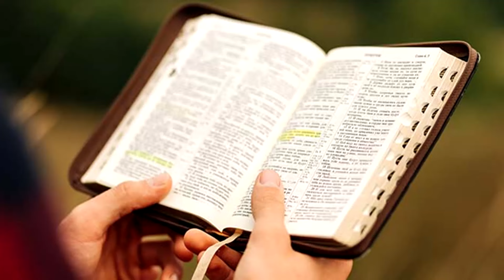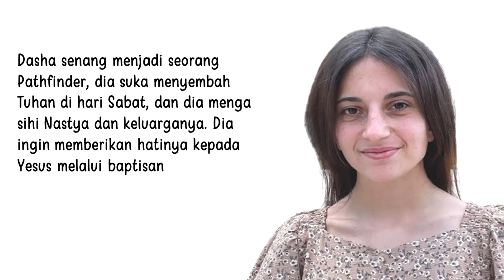Berita Misi Anak-anak Triwulan II- 2024 , Sabat 7- Menjalin Persahabatan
Berita Misi Anak-anak Triwulan II- 2024 , Sabat 7

Judul:  Menjalin Persahabatan